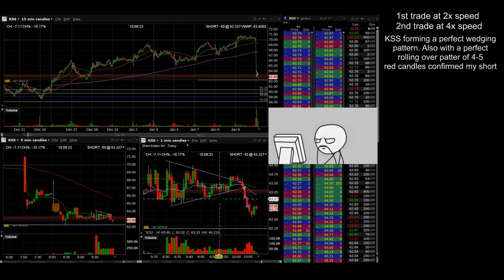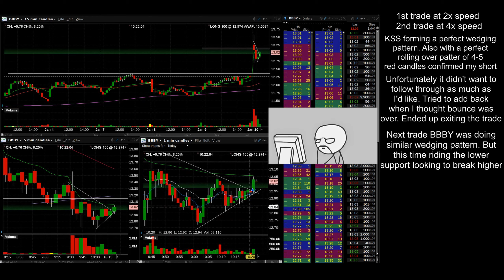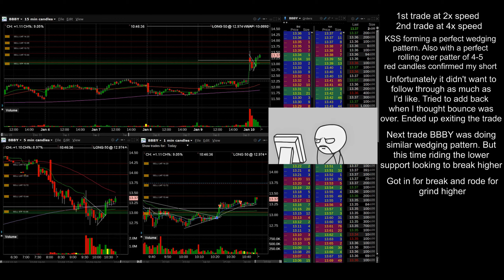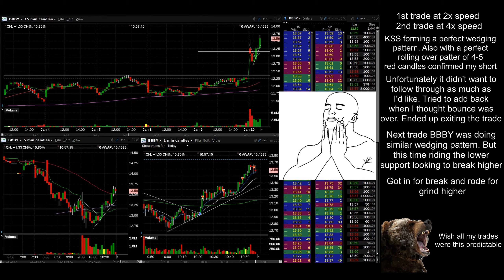Bear's Trades: Live Daytrading Jan 10th: Wedge Your Way To Victory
Now back to some examples of good trades.  On Jan 10th I had two trades that had beautiful wedging patters that I took short and long on the breaks of the wedges.  If only the patterns were so perfect and clear every time